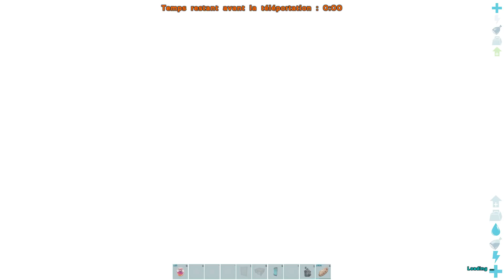ARK Wyvern - BOSS vs PAPILLONS, MOSHOPS et COMPYS ! #12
Il s'agit d'un serveur privé qui ne m'appartient pas ! ;)
Serveur boosté et modé sur la map Iso Crystal.

Intro de vidéo : Template (modifié) de Velosofy. Un grand merci à Folelser pour sa musique